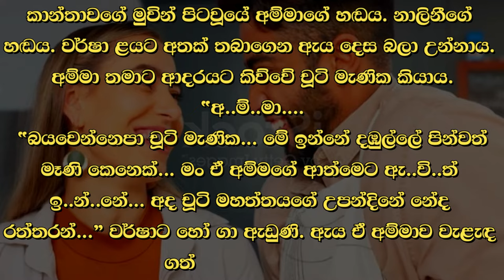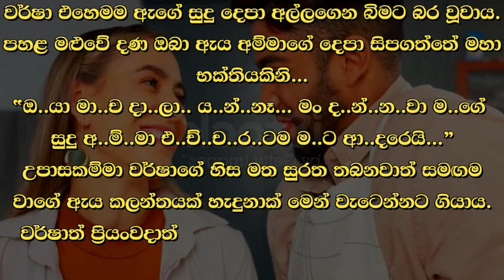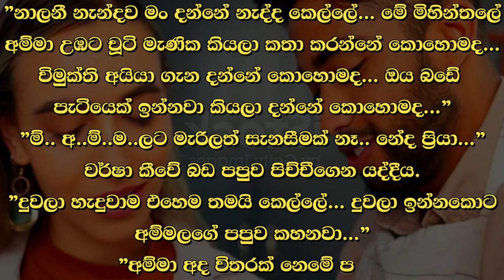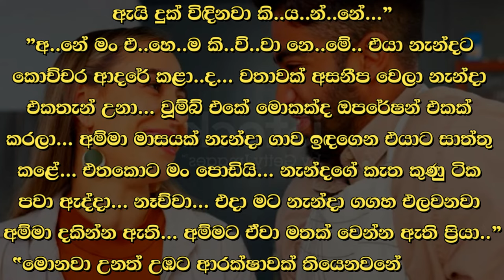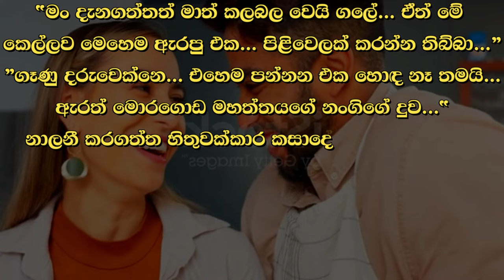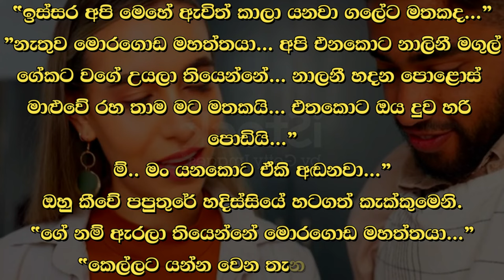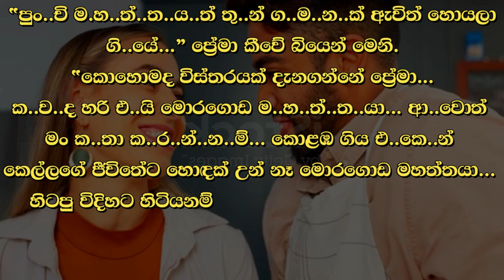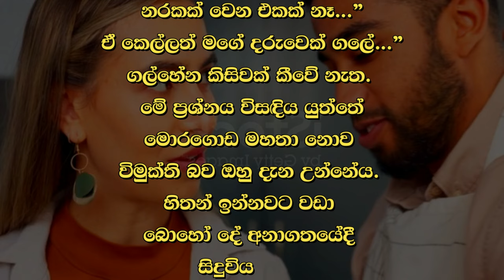❤ වර් ෂා - Warsha 172 ❤| VishNovels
Time Codes
00:00 - Intro
00:05 - Love Story
13:10 - End